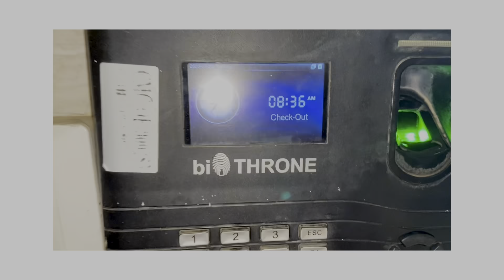DEVCHULI DADA || NURSES || 2023 || HIKING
hiking to Devchuli dada from chitwan